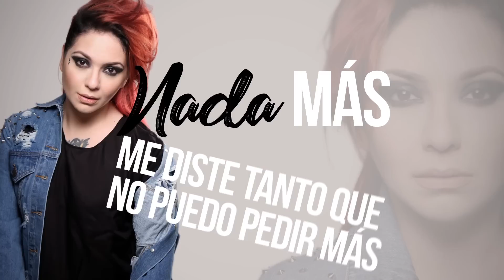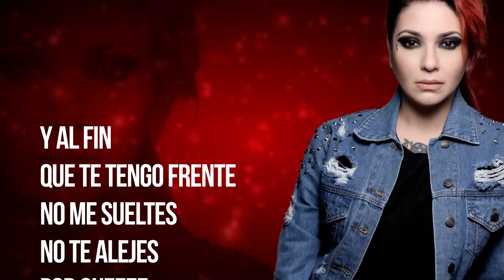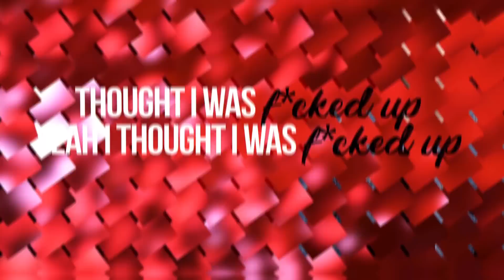Andrea Valobra - Llegaste (F*cked Up) Video Lyrics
Escucha “Llegaste (F*cked Up)”

Grabado, mezclado en Dacosta Producciones.
Masterizado por Mario Siperman en Loto Azul Mastering
Bs.As - Argentina.